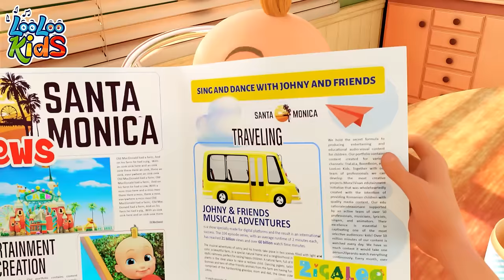One Big Family and Hello Song | more Kids Songs and Children Music Lyrics | LooLoo Kids